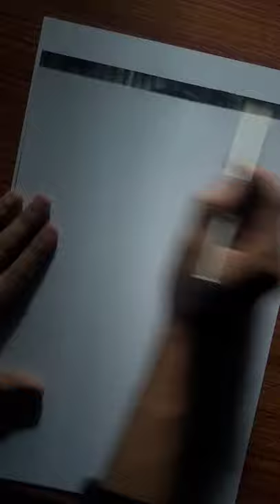Imagine your hands like A PRINTER / Allu Arjun / PUSHPA / Shorts / Viral / ArtbyMayank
P.S. - Sorry for bad focusing of camera in some place of the video .

Thank you for  your precious time to watch my video .